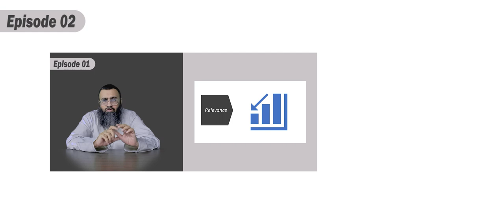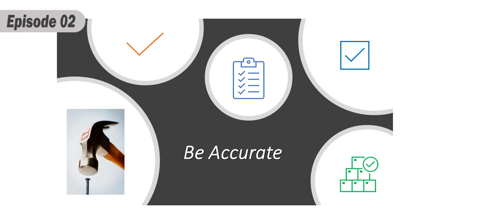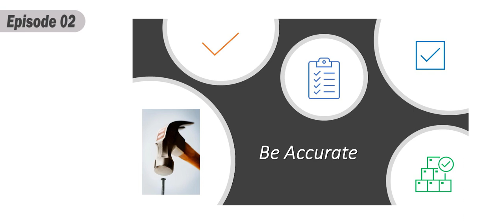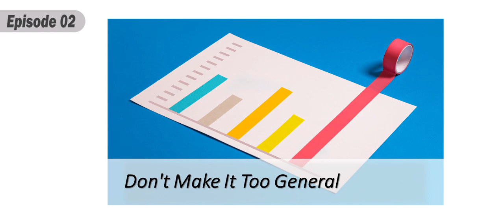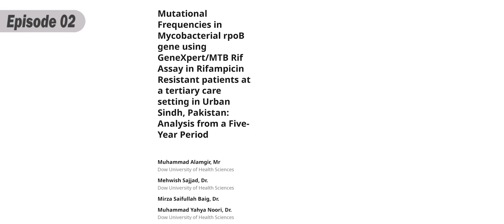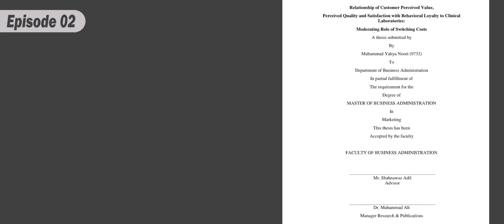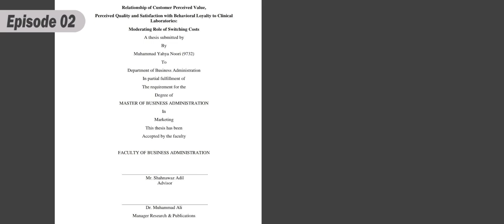Research Writing | Ep # 02 | How to write the title of a research proposal/paper | Yahya Noori